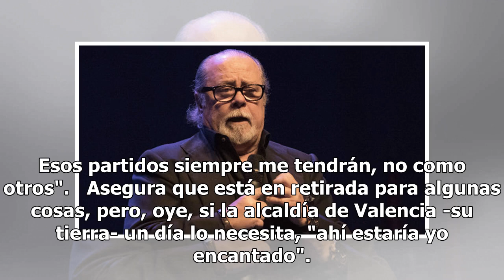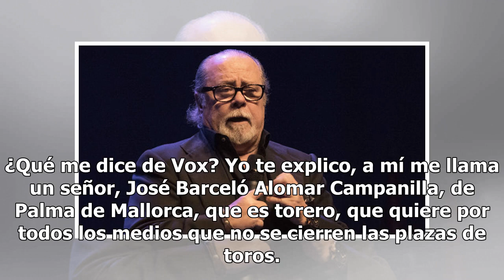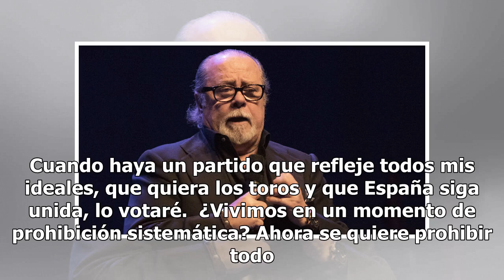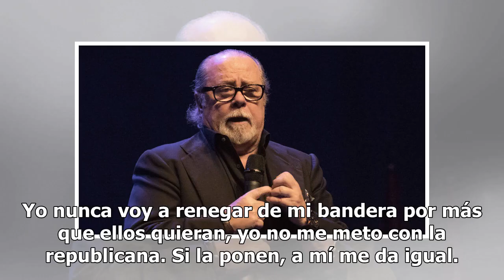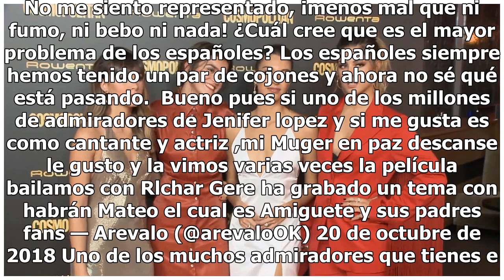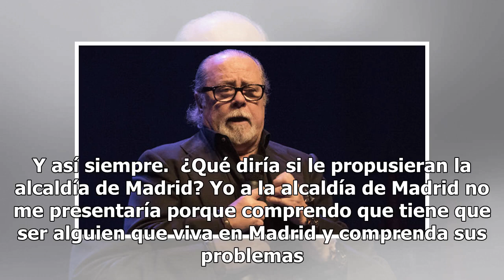Arévalo: "Me gustaría ser alcalde de Valencia siguiendo el ejemplo de Rita Barberá"